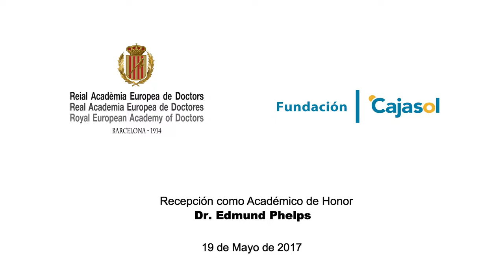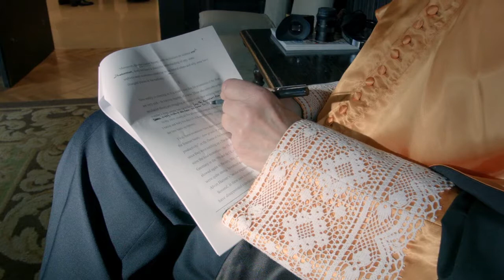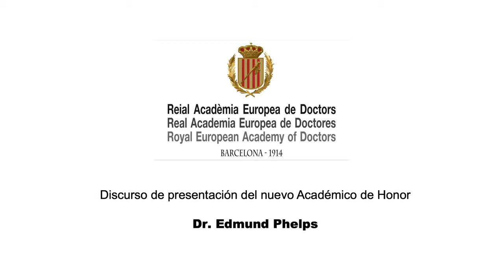Dr. EDMUND PHELPS